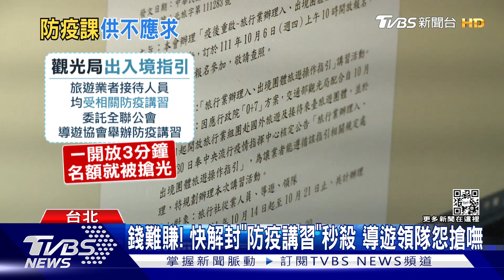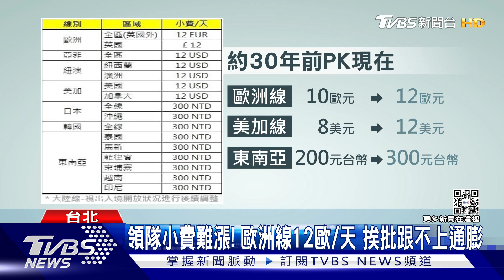錢難賺! 快解封「防疫講習」秒殺 導遊領隊怨搶嘸｜TVBS新聞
下周四國門即將開啟，但根據出入境指引，導遊、領隊得上防疫講習課程才能帶團，但觀光局最近開設的實體課，報名秒殺，不少領隊擔心搶不到名額上課，觀光局表示，必須要上課才能出團，否則違規一團可罰一萬元，未來也會開放線上，或是旅行社自己開課，這也讓旅行社業者及領隊不滿，搶完疫苗、快篩，現在連課程都要搶。